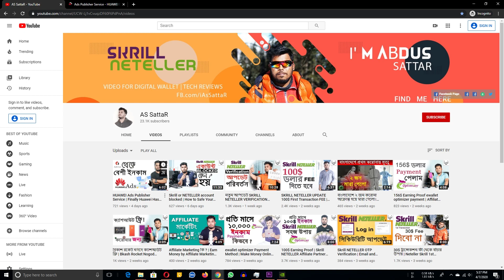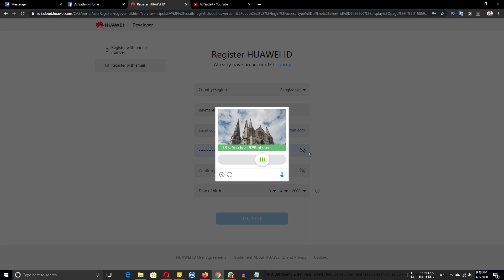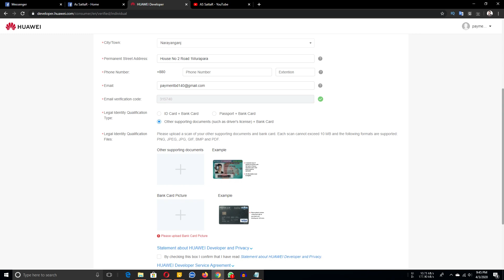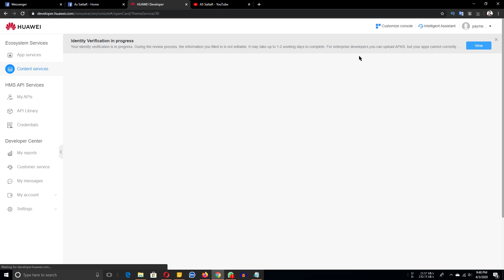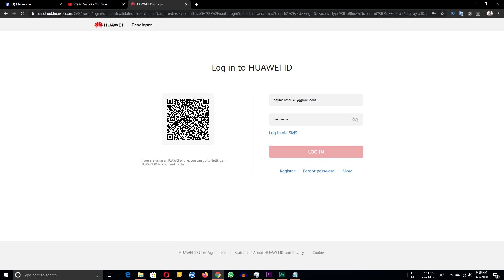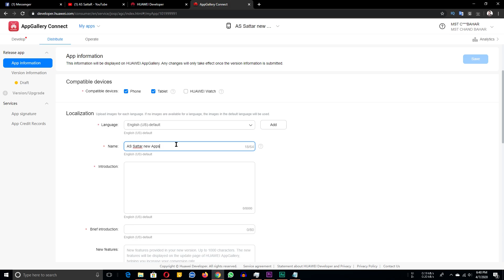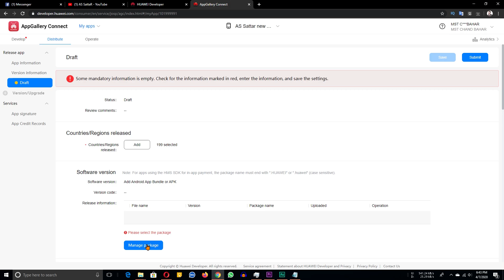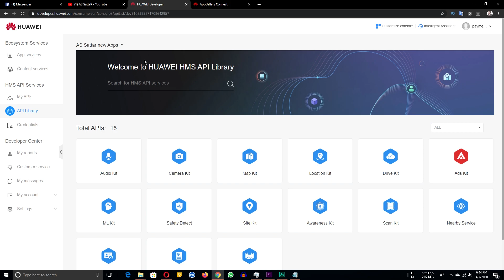HUAWEI CONSOLE ACCOUNT CREATE | APPS PUBLISHED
HUAWEI Ads Publisher Service

আসসালামুয়ালাইকুম সবাইকে

ধন্যবাদ।
🙋 হেল্প/সাপোর্টের জন্য আমাদের গ্রুপে জয়েন করুনঃ

Social Activities
Skype
live:imassattar